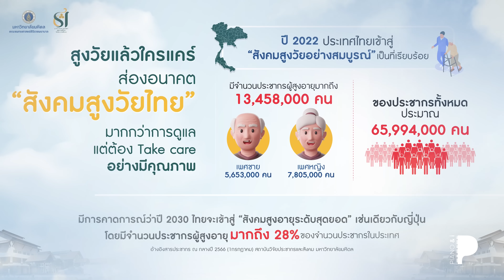มัม ลาโคนิค "ตำนานนักร้องสองเสียง" ครบจบในคนเดียว?! | Piano & i EP 65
PIANO& i System